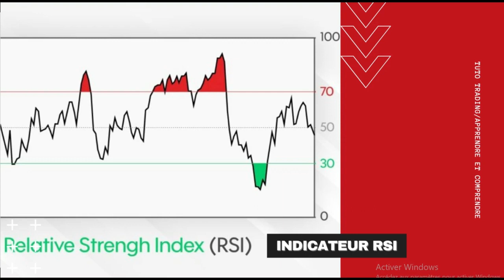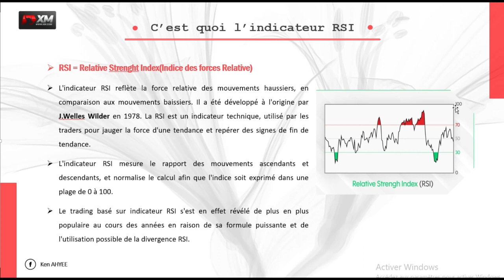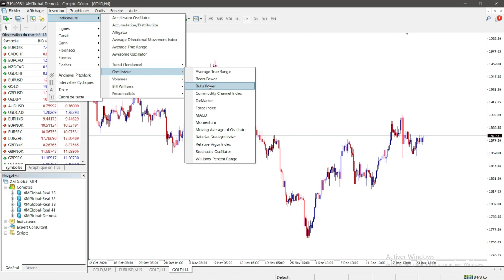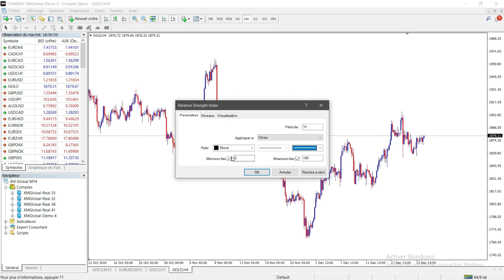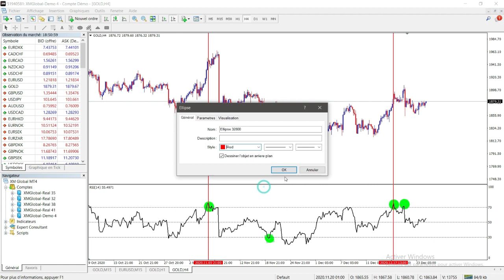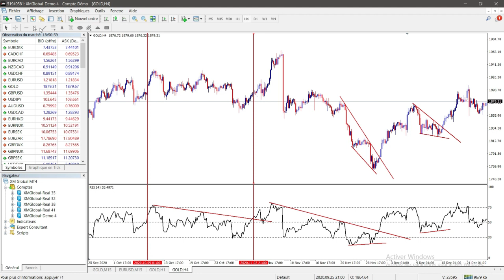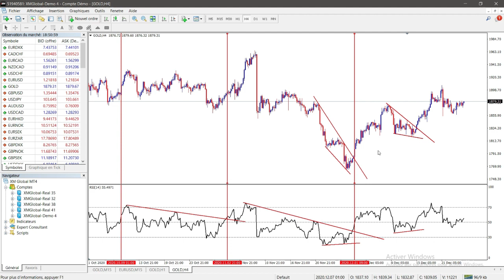Indicateur RSI : Relative Strength Index/Indice de Force Relative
Dans ce nouveau tuto, je vous apprend à utiliser comme un pro l'indicateur RSI

A la fin de cette vidéo, vous aurez une compréhension totale de l'indicateur RSI et de comment l'utiliser.

🔥 FORMEZ VOUS EN TRADING 🔥

- La meilleure formation pour débutant en trading Forex à seulement 39.99$
- La plateforme Kclassrooms-Trading pour démarrer votre carrière de trader à 39.99$/mois

🔥 QUI SUIS-JE?

Je m'appelle ken AHYEE, CEO Kclassrooms  et trader indépendant.
Cela signifie que je gère mon propre capital et cette activité, simple et mobile, me permet de vivre et travailler n'importe ou dans le monde.
Egalement formateur, je partage sur cette chaîne YouTube des méthodes efficaces que j'ai testé, et qui vont aussi fonctionner pour vous.
L'objectif ? Vous aider à tirer des vrais revenus de la bourse.

► Ouvrez votre compte de trading en cliquant sur ce lien et recevez 30$ de bonus sans dépôt initial et 50% de bonus sur ce votre premier dépôt

Bons Trades ! 🚀